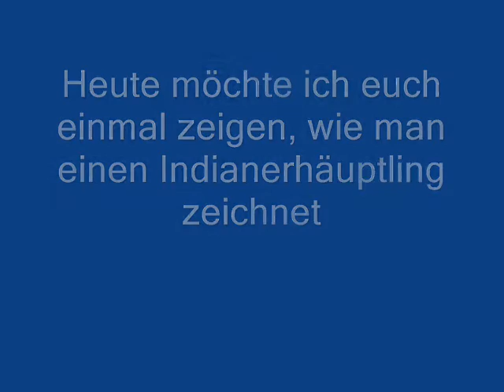Schattenmalerei IndianerHäuptling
Weil mich viele Leute fragen, wie ich meine Bilder male und in letzter Zeit oft über Druckverfahren oder sogar Abpausen spekuliert wurde, möchte ich Euch gerne mal zeigen, wie meine Bilder entstehen.